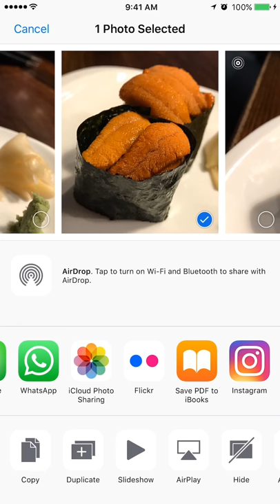Upload Photos From iPhone Camera Roll to Yelp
Now you can share photos directly from your iPhone Camera Roll directly to Yelp.